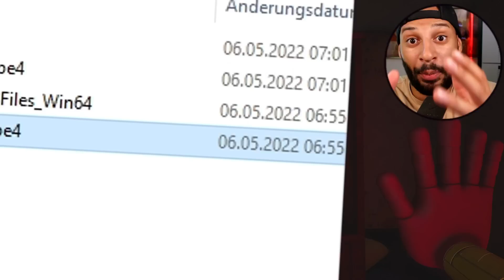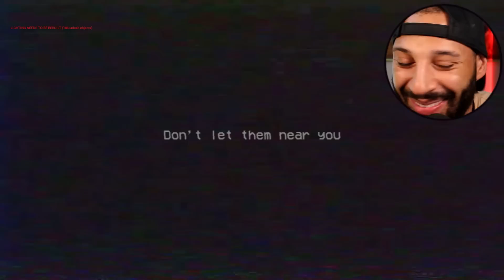Wir SCHALTEN das SECRET ending frei!